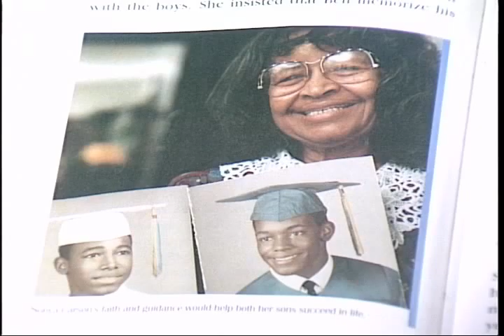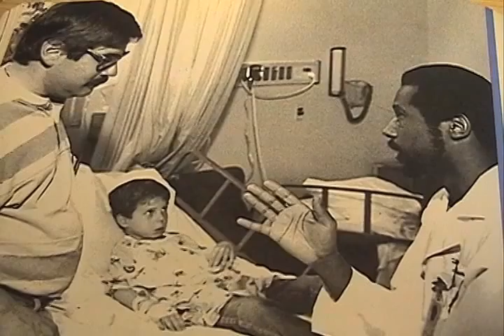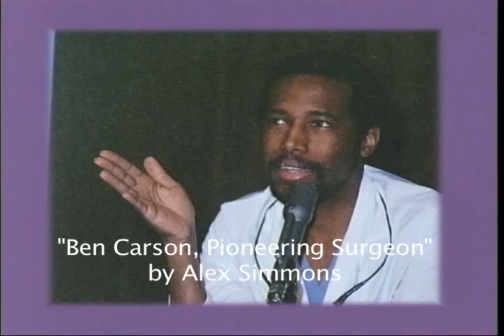Living Legend - Dr. Ben Carson Segment produced by student, Phebe Dowel.